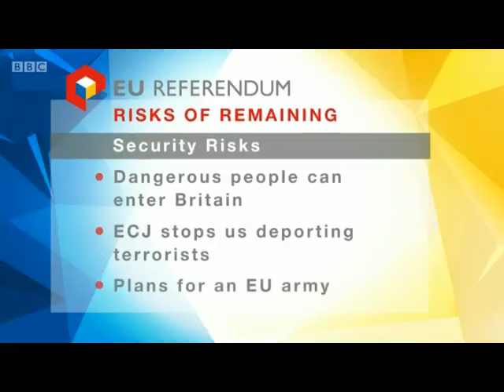Daniel Hannan & Chuka Umunna on BBC Daily Politics (7 June 2016)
Daniel Hannan MEP tries valiantly to explain something to Chuka Umunna, who might as well have his fingers in his ears as he chants 'Ner ner ner, I'm not listening'...